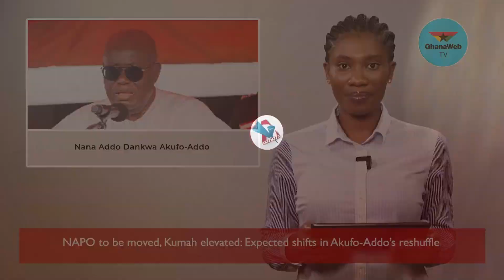GhanaWeb news headlines in Twi Asemsebe -16-10-2023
Chapters:

00:00 Montage plays
00:02 US-based Ghanaian journalist allegedly attacked by Black Stars bodyguard
01:04 NAPO to be moved, Kumah elevated: Expected shifts in Akufo-Addo's reshuffle
01:46 People will run for cover if I list ministers involved in galamsey - Kennedy Agyapong
02:29 Kikibee's CEO's wrist was slit, I leave those hiding the truth to river gods - Brother-in-law
03:13 Nothing happened when Mills was insulted, Mahama accused of murder - A Plus
03:51 Court fines 16 NPP thugs GHC 2400 each for UTV invasion